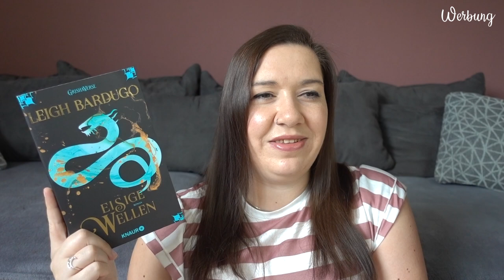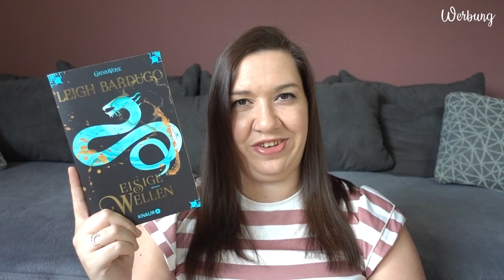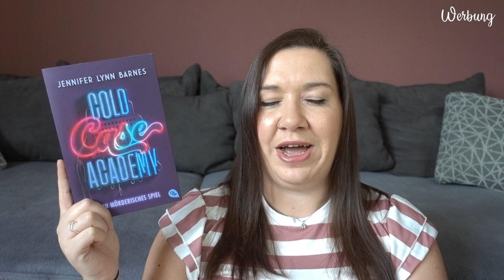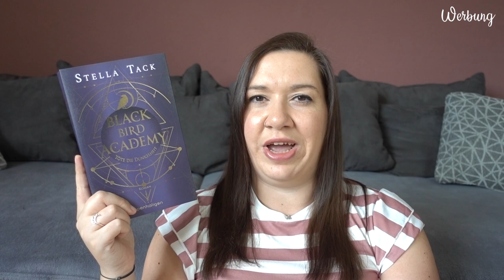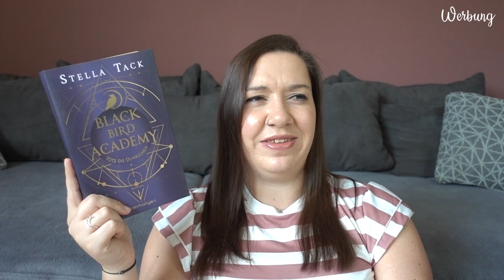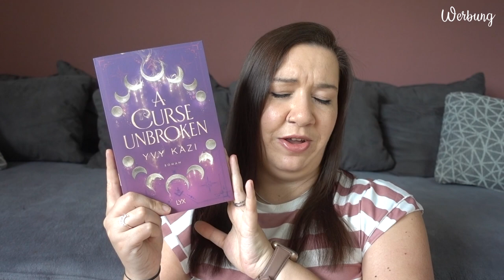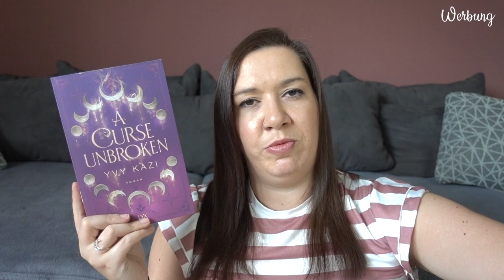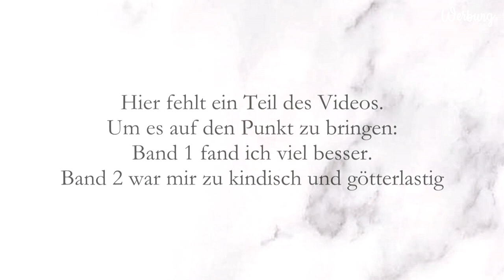LESEMONAT Mai 2023 | Supernatural Vibes und | Canis Minor Art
im heutigen Video habe ich den Lesemonat April für euch.

𝙒𝙚𝙧𝙗𝙪𝙣𝙜 | 𝙆𝙤𝙤𝙥𝙚𝙧𝙖𝙩𝙞𝙤𝙣

Amazon Wunschliste